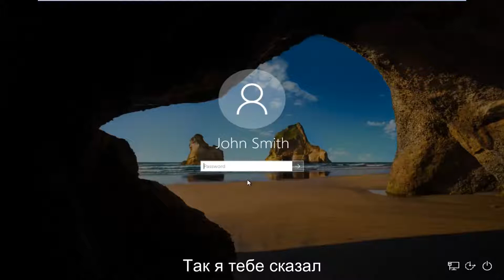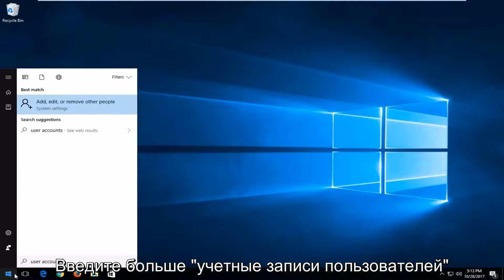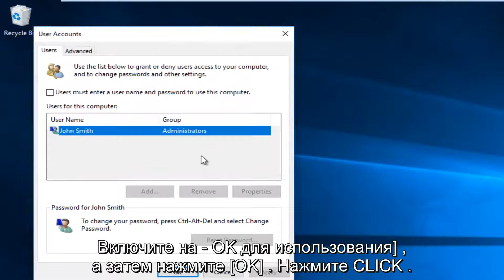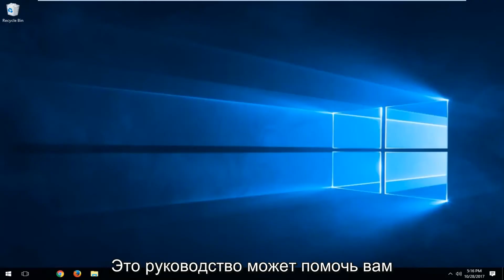Как отключить пароль входа в Windows 10 и экран блокировки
как отключить пароль входа в Windows 10. Показан обход пароля Windows 10 и как отключить экран блокировки Windows 10, экран входа в систему и / или экран входа в систему, чтобы Windows автоматически входила в Windows.

Из этого туториала Вы узнаете, как обойти вход в Windows 10, автоматически выполнив вход в систему Windows без необходимости ввода пароля. Он введет ваш пароль Windows для вас без необходимости использовать клавиатуру или мышь. По сути, вы видите, как отключить экран пароля входа в Windows 10. Это не покажет, что вы вводите свой компьютер без пароля, если вы потеряли свой пароль.

Темы, рассматриваемые в этом уроке:
отключить логин пароль Windows 10
отключить экран входа в систему Windows 10
отключить экран входа в систему Windows 7
отключить экран входа в систему после сна Windows 10
отключить вход после сна в Windows 10
отключить логин анимации Windows 10
отключить вход в Windows 10
отключить пароль для входа в Windows 7
отключить логин пароль Windows 8.1
отключить пароль для входа в систему Windows 10
отключить вход Win 10
отключить вход в Windows 8.1
отключить пароль входа в Windows 10

Начиная с Windows 8 и продолжая в Windows 10, пользователи должны вводить свой пароль перед входом в свою учетную запись после загрузки или при переключении учетных записей пользователей. Этот экран входа в систему для пароля Windows 10 будет отображаться по умолчанию для любой учетной записи пользователя, с которой связан пароль.

Хотя надежные пароли учетных записей важны (и рекомендуются), не каждый пользователь хочет или должен вводить свой пароль при каждой загрузке своего ПК. К счастью, пользователи могут отключить или обойти экран входа в Windows 10 и автоматически войти в свою учетную запись при загрузке. Вот как это работает.

Сначала войдите в свою учетную запись Windows 10, как обычно, введя пароль на экране входа. Затем нажмите Пуск (или нажмите клавишу Windows на клавиатуре) и введите netplwiz. Команда «netplwiz» появится как результат поиска в меню «Пуск». Нажмите Enter на клавиатуре или нажмите на результат, чтобы открыть его.

Это руководство будет применяться к компьютерам, ноутбукам, настольным компьютерам и планшетам, работающим под управлением операционной системы Windows 10 (Home, Professional, Enterprise, Education) от всех поддерживаемых производителей оборудования, таких как Dell, HP, Acer, Asus, Toshiba, Lenovo и Samsung). ,